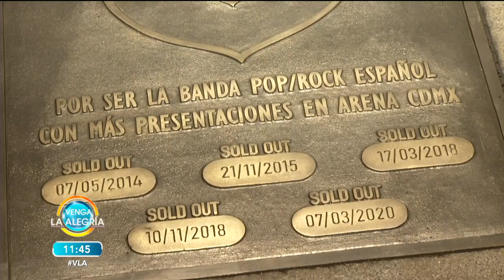Hombres G rompen récord de presentaciones. | Venga La Alegría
¡Famosos del género pop rock español! El secreto de los Hombres G para el éxito es hacer lo que más les gusta: ¡música!